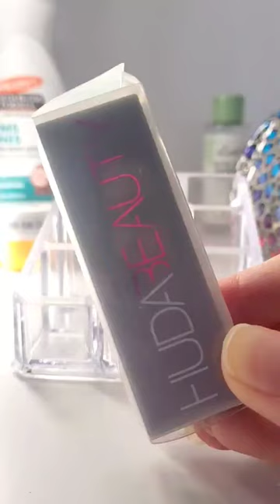Huda Beauty Power Bullet Metallic Lipstick – After Party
@Hudabeauty   Power Bullet Metallic Lipstick Shade After Party

LFTFJANINEMUA for ££ off at LookFantastic 💄